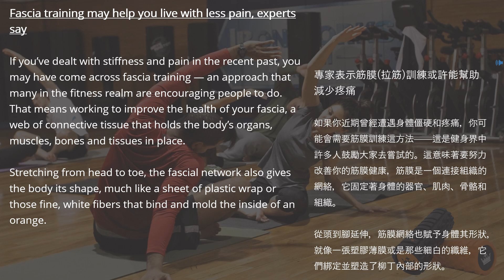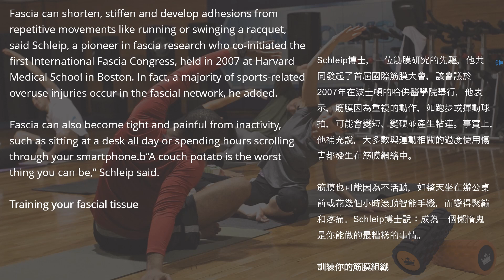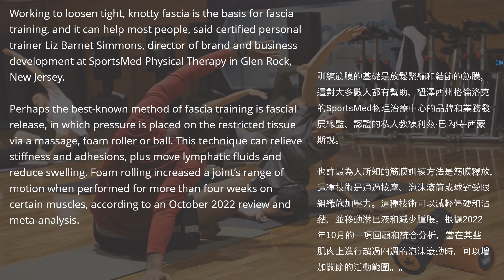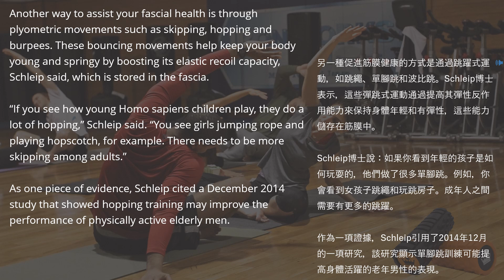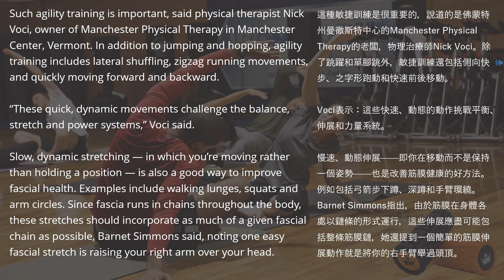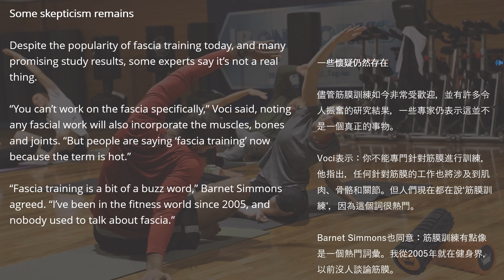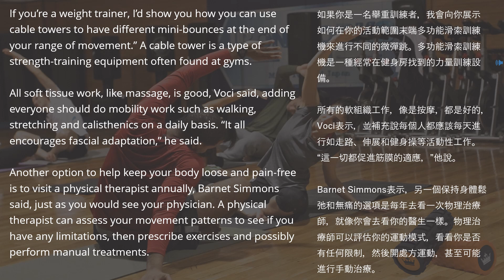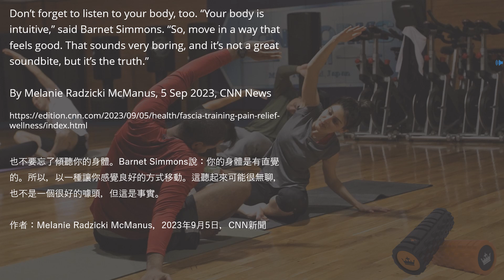國際新聞暨英語聽力練習系列︱EP31 專家表示筋膜拉筋訓練或許能幫助減少疼痛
Hello and welcome to the bilingual channel where English is with you! We firmly believe that learning multiple languages will definitely increase our competitiveness in the future. Our video aims to help you achieve this goal by providing valuable content. We appreciate you taking the time to watch and listen.

We're grateful you've taken the time to tune in. Wishing you all a wonderful day!